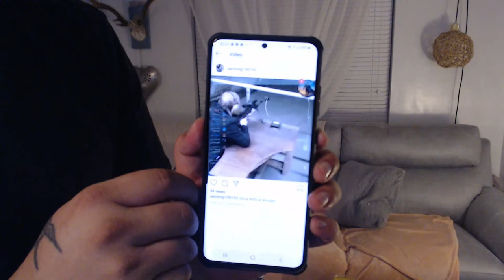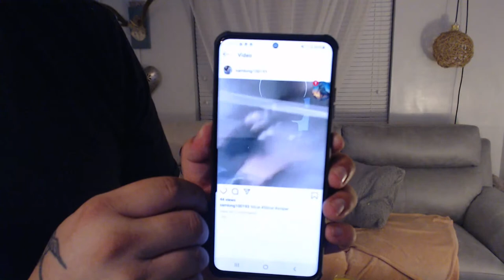Chin and Lydia drink along episode 18 part 2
Shine on cleaning services: 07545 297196
For window cleaning, gutter and stuff that is high up, we will clean it.

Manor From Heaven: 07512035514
An upcoming Social Enterprise specialising in Waste Management and house clearances, covering the South West in the UK.

Steam: chinofziangs

Address for sending things to:
The Highstreet
Porlock
Somerset
TA24 8PS